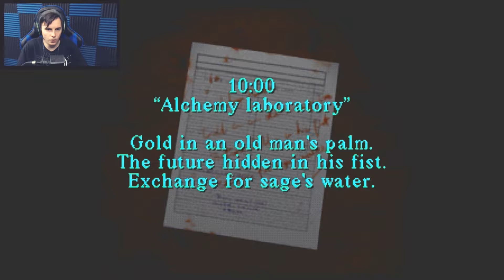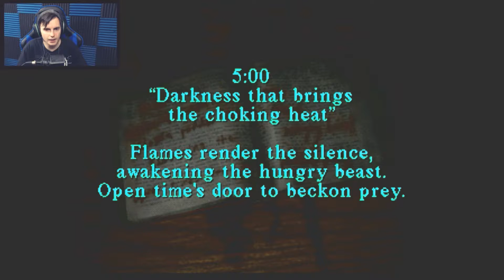HARRY GOES TO SCHOOL! | Silent Hill | Let's Play #4